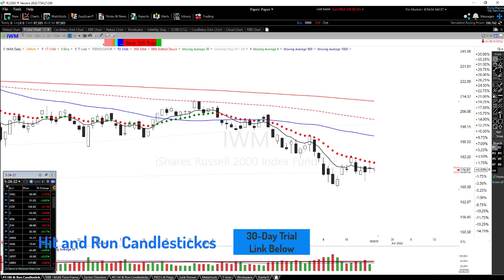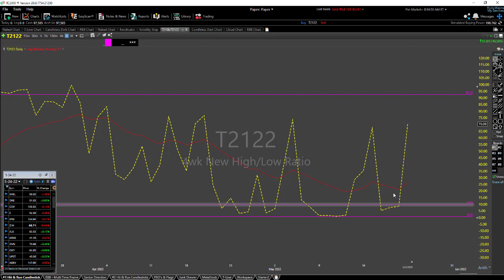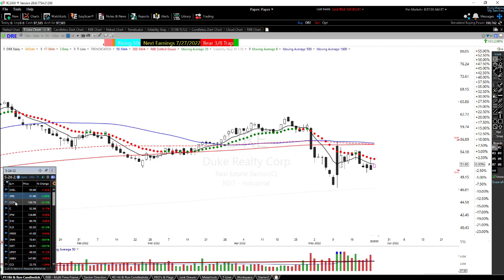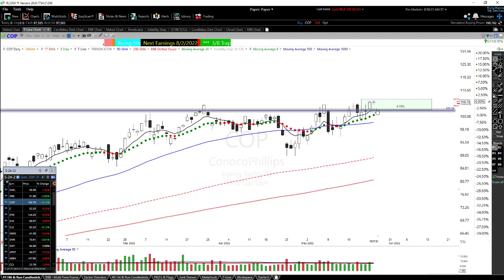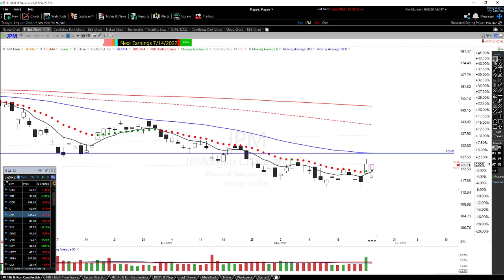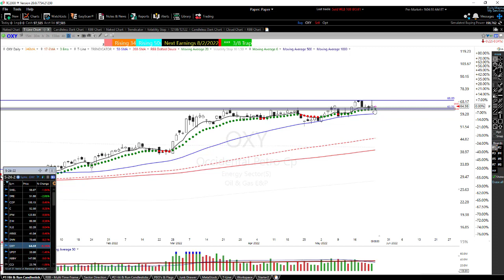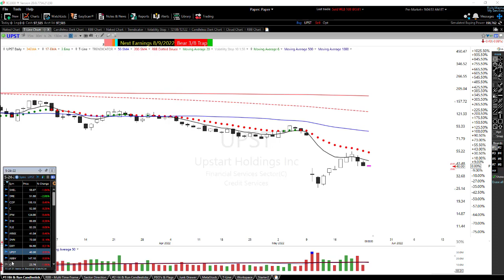Tuesday Charts & Market Report [5-24-22]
✅ Try Hit and Run Candlesticks for 30-days Bonus... For a limited time: Includes a 1-hour FREE Coaching class.